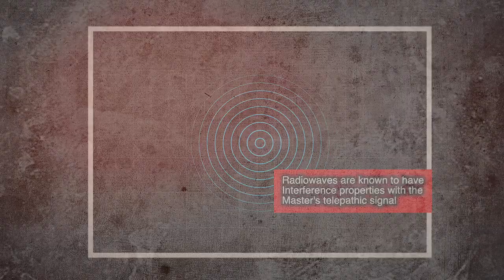The Strain: Vampires Explained (The Worm)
The Strigoi are the vampires from The Strain book series and TV Show. They are some of the most vicious, unforgiving vampires ever created. The strigoi are formed from a parasitic worm that infects the body of a human and rewrites it's DNA, transforming the host into a vampire. In today's video, we look at the effects of the worm itself and how it impacts the body.